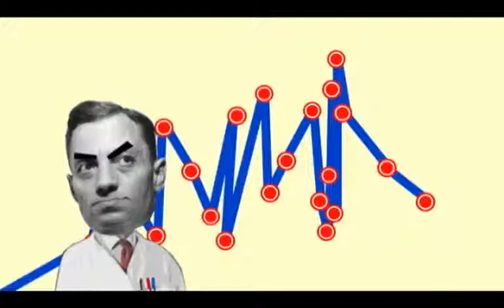Clip from movie "Fat Head"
Excellent clip from the documentary "Fat Head".